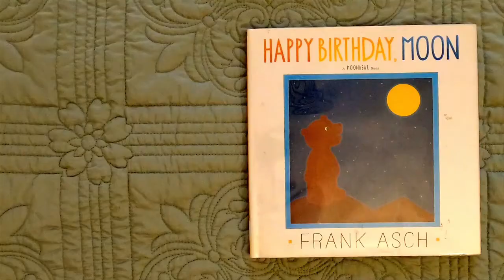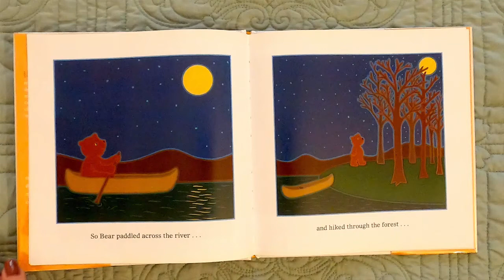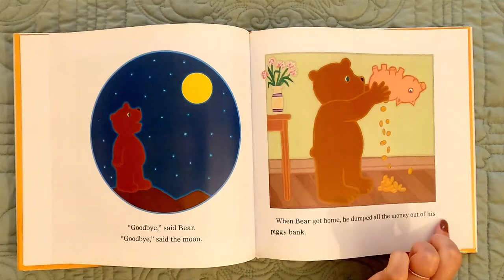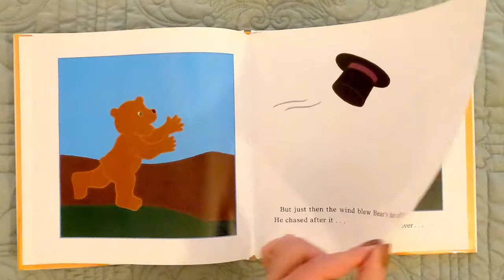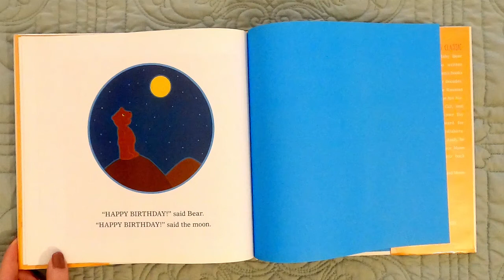Happy Birthday, Moon, by Frank Asch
Happy Birthday, Moon
by Frank Asch
Virtual Story Time